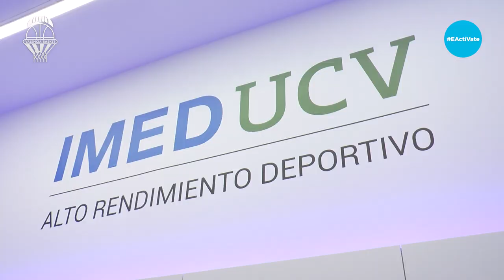Martin Hermannsson supera la revisión médica